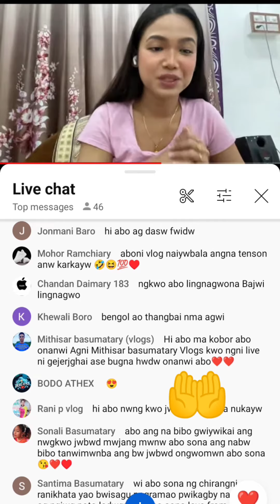thank abo ❤️ Daisy basumatary//live ni gejerjghai Agni YouTube channel kwo bunga hwnaini takwi abo